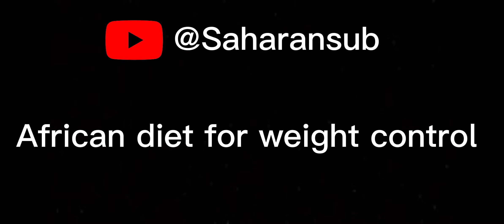fitness is 80% nutrition and 20% exercise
In this episode, our guest, a registered dietician explores the topic of weight control through African diets.

Links:
You can contact Dr. Mary on

"The information provided on this channel is for educational and informational purposes only. It is not intended to be a substitute for professional medical advice, diagnosis, or treatment. If you have any concerns or questions about your health, please consult a qualified healthcare professional. Viewers should always seek the advice of a qualified healthcare professional with any questions regarding personal health or medical conditions. The host and guests on this channel are not responsible for any errors or omissions in the information provided, or for any actions taken based on the information provided on this channel."